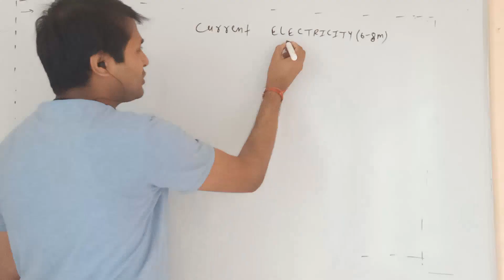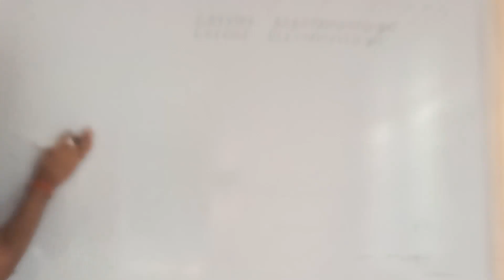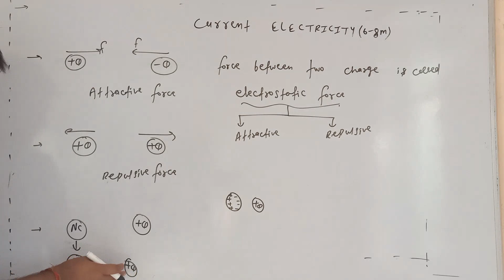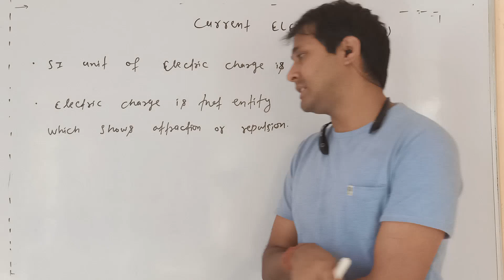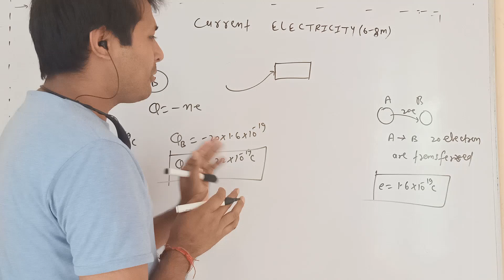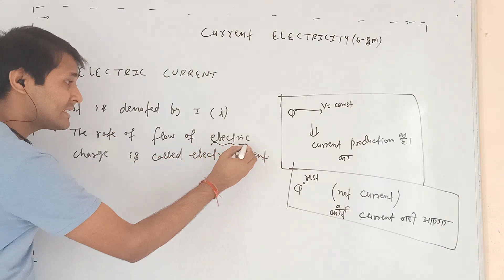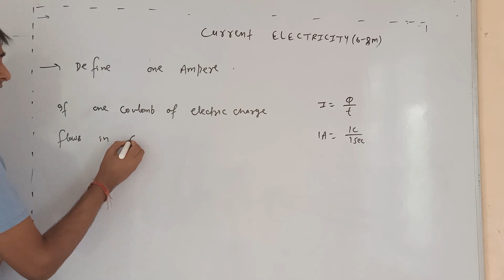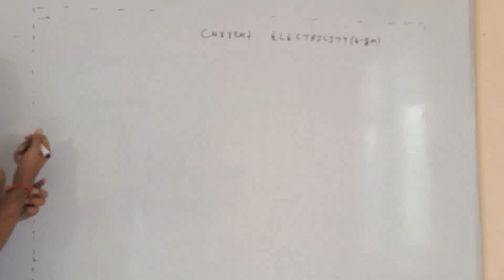Lec-1 chap- Electricity( class-10)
NTSE OLYMPIAD